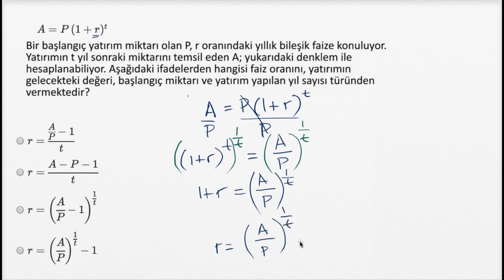Benzer Nicelikleri Bir Tarafa Alarak Denklemi Çözme 2: Zor Örnek (Matematik) (Cebir)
52 dilde 140+ milyon öğrencinin faydalandığı, dünyanın en büyük ücretsiz öğrenme platformu Khan Academy’de, matematikten sanat tarihine, ekonomiden fen bilimlerine, basit toplamadan diferansiyel denklemlere, ilkokul seviyesinden üniversite seviyesine her yaş için binlerce ders videosu, konu anlatımı, soru çözümü, interaktif alıştırma ve daha fazlasına tamamen ücretsiz ve reklamsız olarak ulaşabilirsiniz.